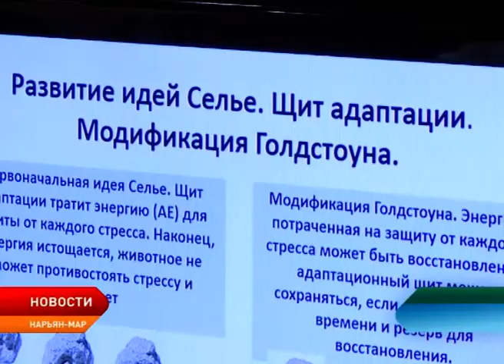В рационе местных школьников недостаточно рыбы и оленины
Актуальные вопросы педиатрии в Арктической зоне обсудили представители медицинского сообщества Ненецкого округа и специалисты Северного государственного медицинского университета Минздрава России. В частности, речь шла о питании детей в образовательных организациях, вегетососудистой дистонии и профилактике социально–значимых заболеваний.